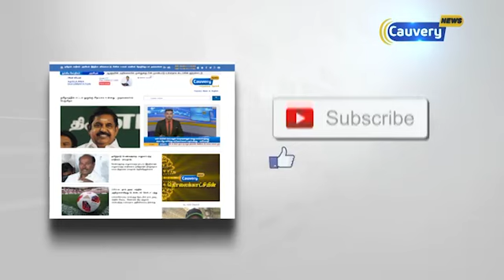தொடரும் சர்கார் திரைப்பட சர்ச்சை ... மாற்றத்தை_நோக்கி | Matrathai Nokki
தொடரும் சர்கார் திரைப்பட சர்ச்சை ...பதவியை துறந்தாரா பாக்யராஜ்... | மாற்றத்தை_நோக்கி Matrathai Nokki